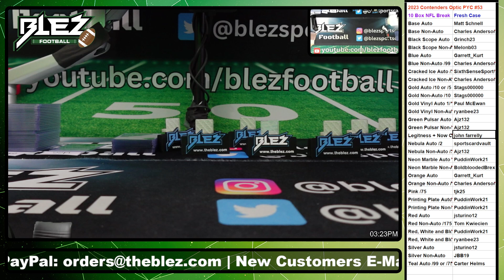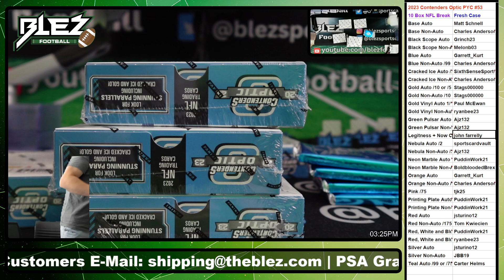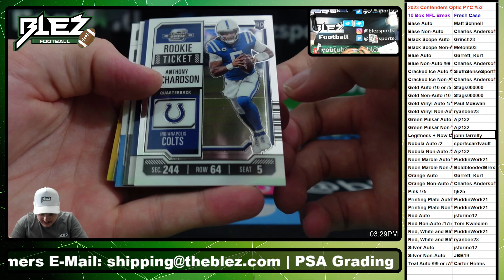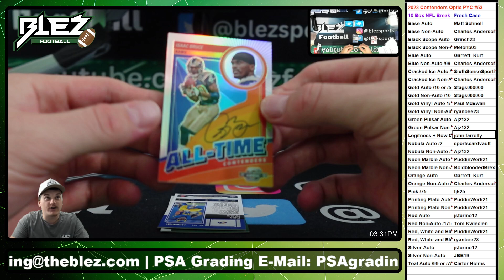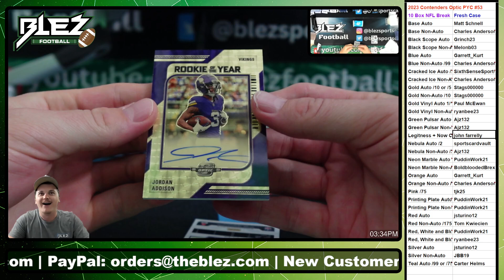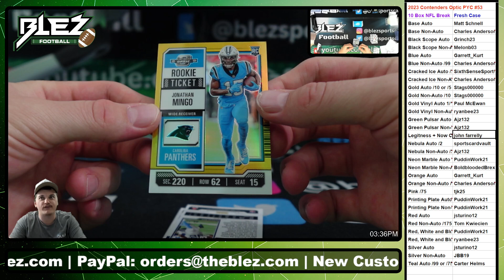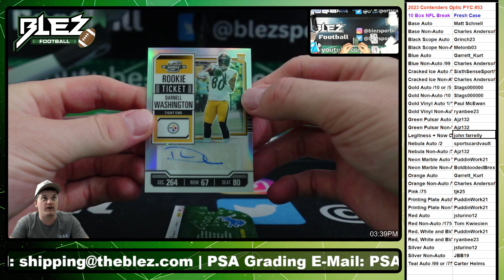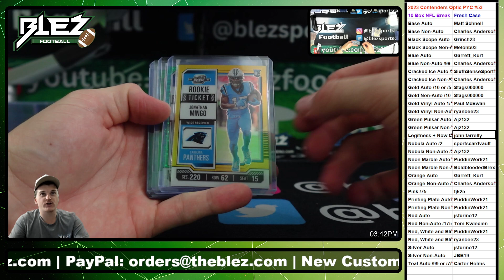2023 Contenders Optic PYC #53 10 Box NFL Pick Your Color BreaK